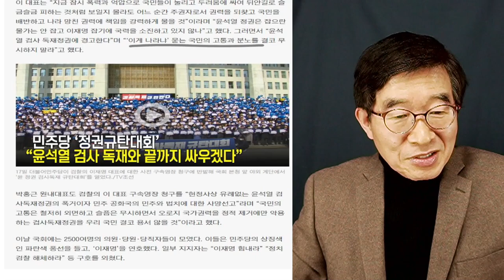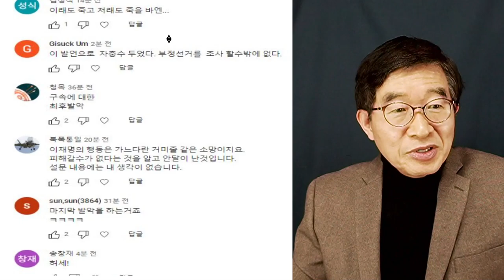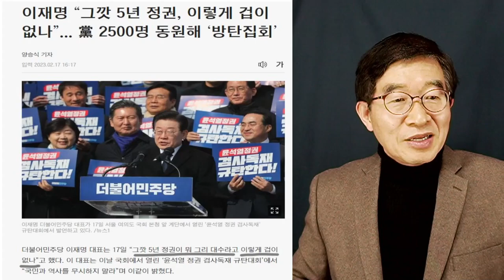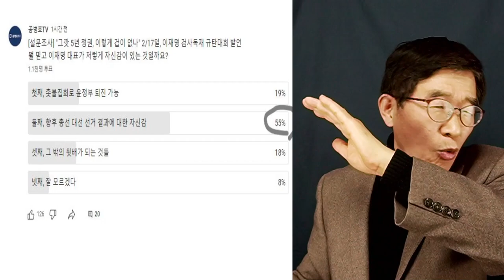55%, 이재명 믿는 구석이 있어 / 뭐든 만들 수 있으니까, 저러지 [공병호TV]